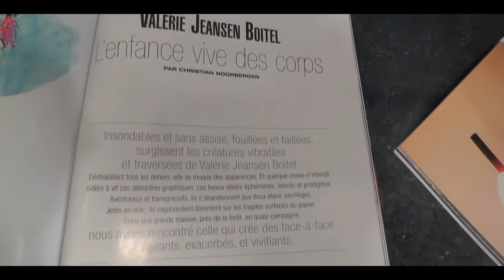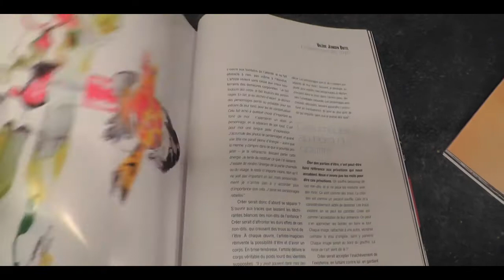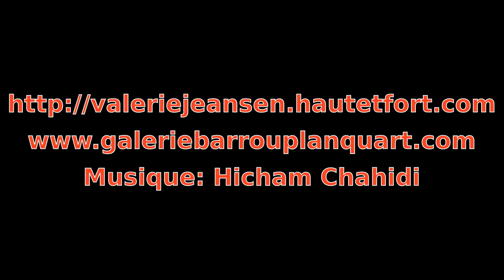exposition dessins contemporains de valerie jeansen boitel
dessins, peintures à l'encre et aquarelles de valerie jeansen boitel. vernissage de l'exposition parisienne à la galerie virginie barrou planquart .Fevrier 2013.